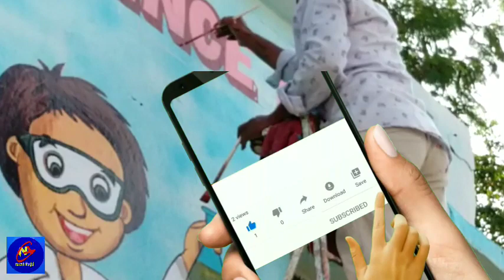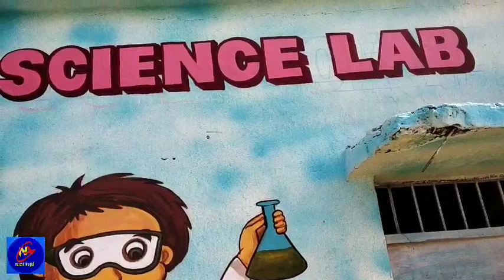Bala painting/Bala painting ideas/school Wall painting ideas/masod school wall painting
Bala painting/Bala painting ideas/school Wall painting ideas/masod school wall paintin
Hi

 aaj ke episode men hamne School me Bala  painting ki ideas  step by step dikhane ki koshish ki hai,
🌹thanku🌹